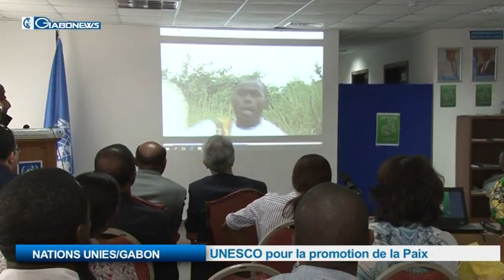NATIONS UNIES / GABON: UNESCO pour la promotion de la Paix